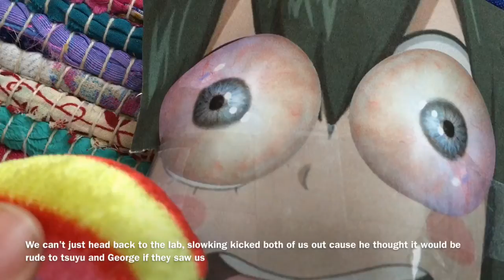Georgasaur and rankbitweens escaped in the wild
best anime ever